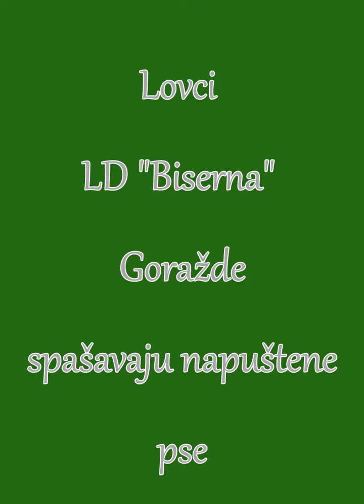LD Biserna Goražde: Nusret i Rešad spasili sedmero štenadi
Pogledajte video koji su zabilježili Nusret Mršo i Hujdur Rešad i pokazali kako su lovci istinski zaštitinici životinja